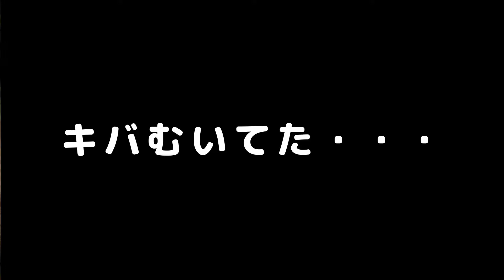【Chihuahua】ポンテさんとママんのまったりタイム♪のはずが・・・It's supposed to be a relaxing time for Ponte and Mama… but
今回は、ポンテさんとママんがまったり過ごす動画になります。
のはずが・・・ところどころでハプニングがw(^_^;)

This time, it will be a video of Ponte and Mama spending time relaxing.
It should be ... In some places, the happening is w (^_^;)

We are encouraged by your channel registration and high evaluation. (´ ▽ `)

【Chihuahua】ポンテさんのなでなで無限おかわりスイッチ♪(^_^)【Cute】Ponte's stroke infinite refill switch ♪ (^_^)

【おいしい】声がもれるほど大好きなみかんをあげてみた♪(^_^)【甘い】I gave my favorite oranges so much that I could hear my voice ♪

【チワワ】初めてのハーネスで散歩に行ってみました♪(*^_^*)【ハーネス】I went for a walk with my first harness ♪

【旅行】伊豆旅行で愛犬の駅に行ってみた♪Part２(*^▽^*)【チワワ】I went to pet dog ​​station on a trip to Izu ♪ Part 2

【旅行】伊豆旅行で愛犬の駅に行ってみた♪Part１(*^▽^*)【チワワ】I went to pet dog ​​station on a trip to Izu ♪ Part 1

【チワワ】ワンちゃんと一緒に伊豆へ旅行行ってきました♪Part１【旅行】I went on a trip to Izu with my dog ​​♪ Part1

【誕生日】ロハちんに誕生日プレゼントをあげてみたが・・・【プレゼント】I gave Loja a birthday present... but

【誕生日】ロハちんの10歳の誕生日をお祝いしました♪子犬の頃のロハちん映像あり！(^_^)【Happy Birthday】Celebrated Loja's 10th birthday.

【Chihuahua】ポンテさんとロハちんとのモーニングルーティンです。【Morning Routine】It is a morning routine of  Ponte and Loja.

【ツメ切り】ポンテさんとロハちんのツメ切りをしました・・・が【放送事故】I cut the claws of my dogs, but...

【チワワ】ポンテのお気に入りの場所を紹介します。【かわいい】Here are some of Ponte's favorite places.